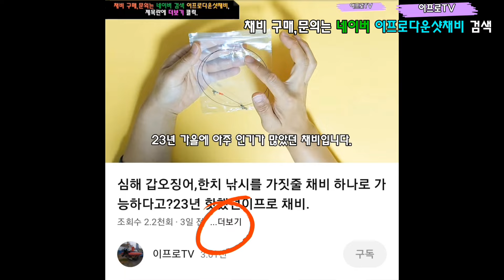한치낚시가실때 한치전용2단 채비와 1단채비 꼭 챙셔가세요.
*쇼핑몰에 모든 채비는 이프로가 구상해서
직접 제작해서 똑 같이 사용하는 채비입니다.
어디서 쉽게 찾아 볼수 없는 나만의 비밀병기입니다.
채비는 믿음입니다. 믿음을 가지고 사용하시면
좋은 결과가 있으실겁니다.^^

네이버 쇼핑몰 채널에 오시면 여러가지의
채비 종류가 많습니다.
천천히 구경하시고 필요한 채비 담아가세요.

40,50cm 가짓줄 채비 바로가기.

60,80cm 가짓줄 채비 바로가기.

*주문,문의는 카카오톡 쳇팅으로...
카카오톡 문의  카톡아이디 검색 lmscmk

*직접구매[이체]시 개당100원 할인 적용됩니다.

다운샷낚시,갑오징어 전용 가짓줄 채비 소개영상과
사용방법은 이프로TV유튜브 채널보시면
동영상 참고하세요.

갑오징어 전용 가짓줄 채비 구매시
네이버 쇼핑몰에서 구매시 배송메세지에
예시) 20개 주문시에 10개는 기본으로 10개는 30cm로 제작해주세요 라고 남겨주시됩니다.

☆봉돌 단차는 최대한 건드리지 않는게 좋습니다.